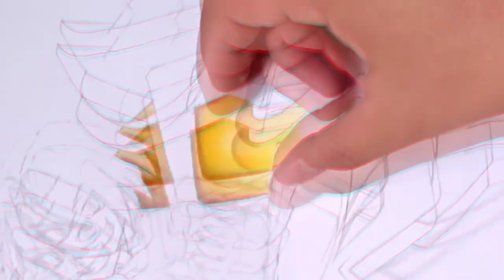GRAFFITI POKEMON graffiti wildstyle Pokémon 2021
graffiti wildstyle vs personajes de la caricatura llamada Pokémon que muchos an de conocer,
es un graffiti que esta en wildstyle con la forma o mejor dicho el coloreado de los colores de el Pokémon famoso de la caricatura que es el Pokémon pikachu, con 2 carácter y un Pokémon mas, estos personajes son mas conocidos como el equipo rocket, espero les guste el video porque el próximo viene muy bueno.

LES DEJO MIS PAGINAS PARA QUIEN GUSTE SEGUIRME,